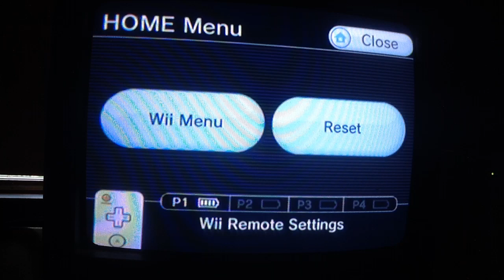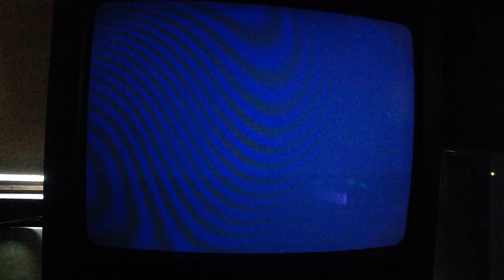Skylanders Trap Team: Telescope Towers Part 4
Note: I paused this during the capture process.
We capture Dreamcatcher and complete our goal. We head back to our academy to discuss further plans and also do some singing battles.

Uploads come Tuesday & Saturday at 6:30 pm
Premieres start at 7:15 pm